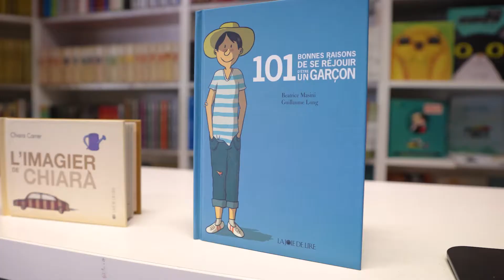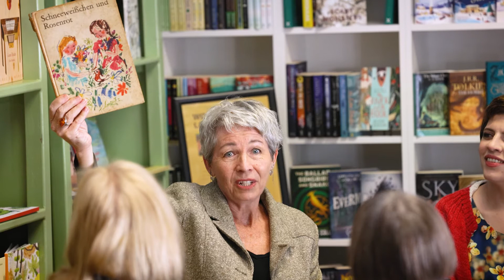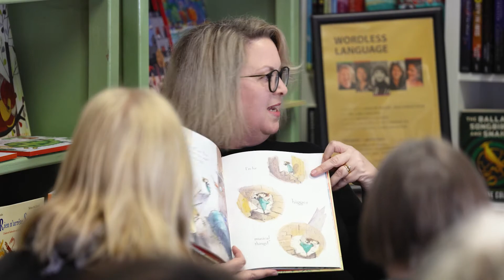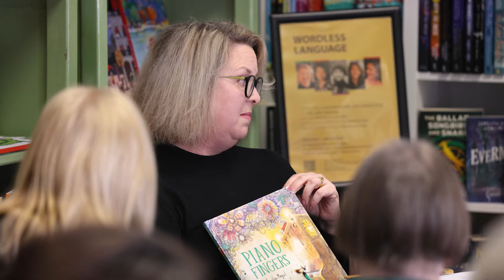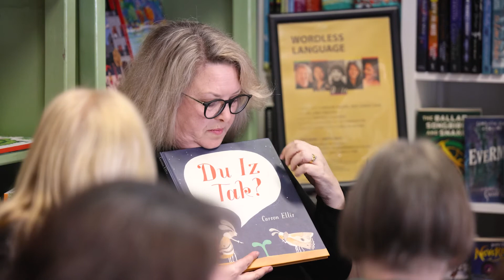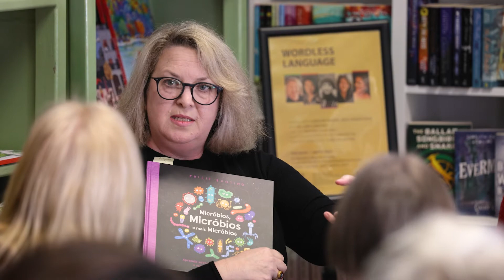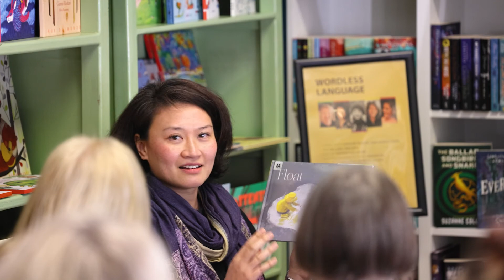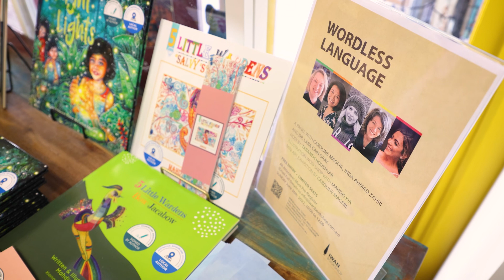Wordless Language Series - Episode 1 (Iwan Bookshop)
There are various barriers to a descent and authentic communication through languages; and when designing books for children, these language obstacles can act even stronger against the purpose of communication.

•How do picture books create a genuine medium of interaction between the two sides of communication (author/illustrator-reader/obsever)?
•Who are the ultimate audiences of picture books?
•How can picture books speak through all languages, limitless and effective?
•Do we need fluency over a foreign language to be able to read a picture book in that language?

These, and many other questions have been controversial to our examination and definition of "literacy" and "education" once considering the process of learning among children in a Multicultural Society.

In Episode 1, Taraneh (Tina) Houshyar was a host of brilliant artists:

Caroline Magerl
Dr Lara Cain Gray
Inda Ahmad Zahri
and Mahdis Kia

And Piano by: Chloe Evans

608 Brunswick st Newfarm 4005 QLD